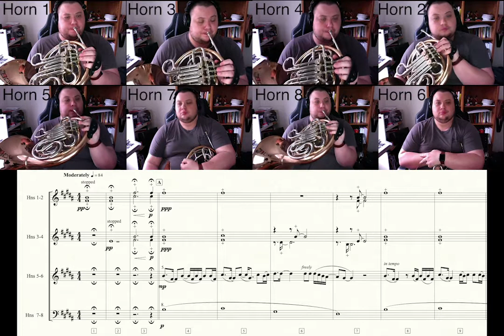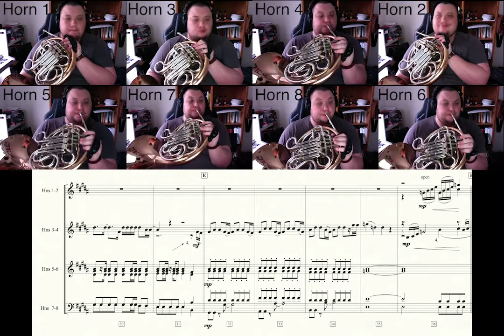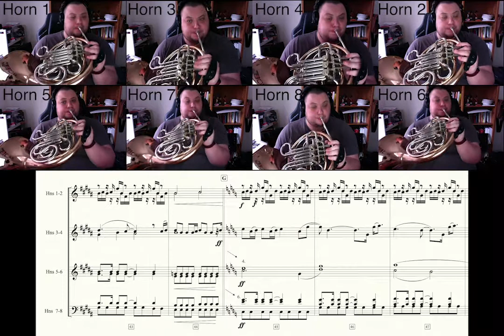How Far I’ll Go from “Moana” | French Horn Cover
French Horn Cover of “How Far I’ll Go” from Disney’s “Moana” by the great Lin-Manuel Miranda.